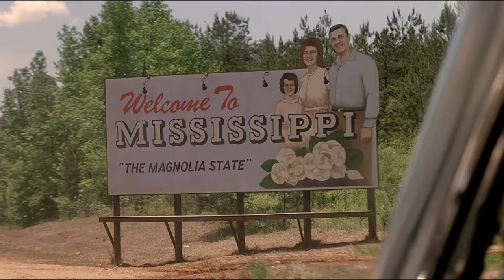Speed Ciné Mississippi Burning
Mississippi Burning, un film d'Alan parker de 1988 avec Gene Hackman,
Willem Dafoe
, Frances McDormand,
Brad Dourif,
R. Lee Ermey,
Michael Rooker